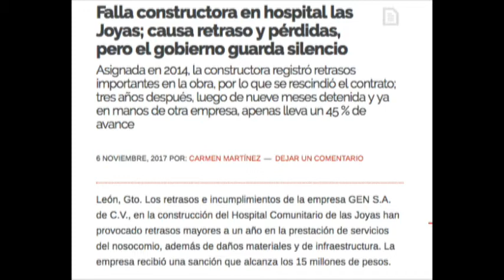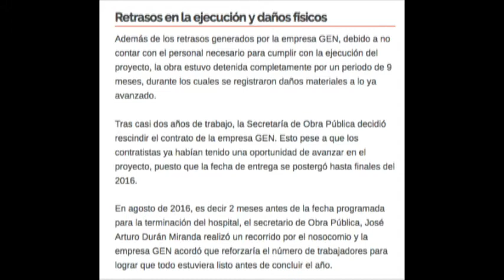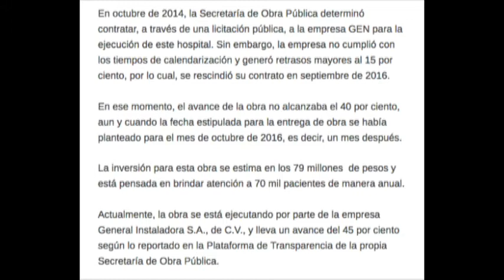Inter de Carmen Martínez